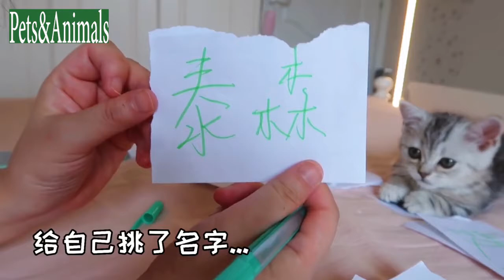1 year life cycle of small kitty to mom cat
It's been one year I'm adopting the cat. She was a small kitty when i have started to adopting the kitten. Now she is mother of a kitty.